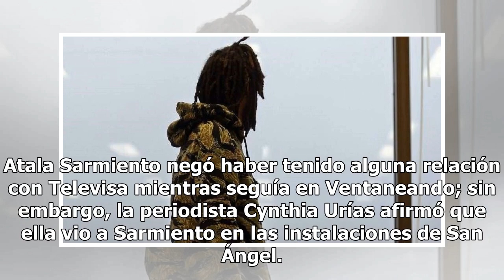Atala Sarmiento y Cynthia Urías: la foto más hipócrita de la posada de Televisa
Este año Atala Sarmiento causó revuelo al dejar la empresa que la vio nacer: TV Azteca. Su salida fue muy polémica debido a que, antes de dejar a la televisora, se dijo que la vieron en los pasillos de la competencia. Atala Sarmiento negó haber tenido alguna relación con Televisa mientras seguía en ...